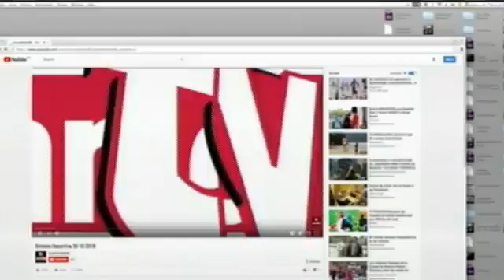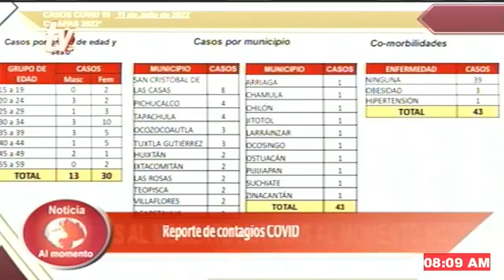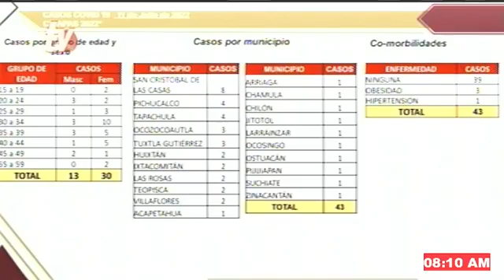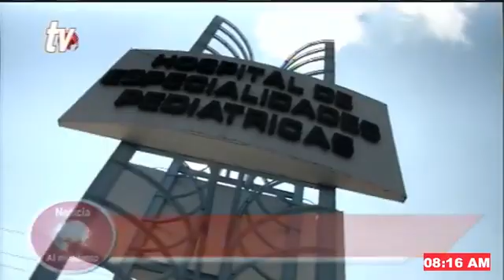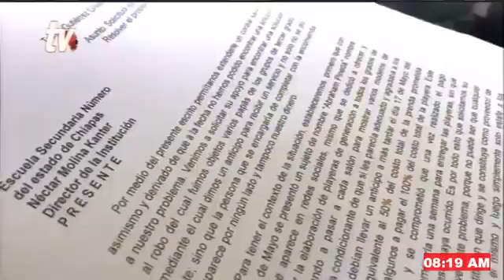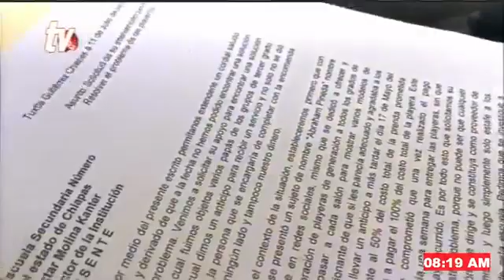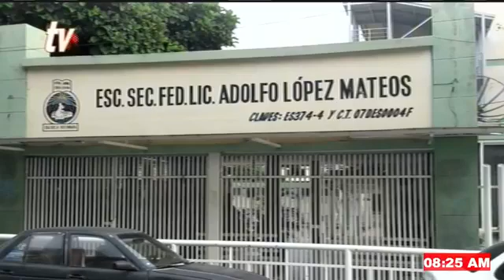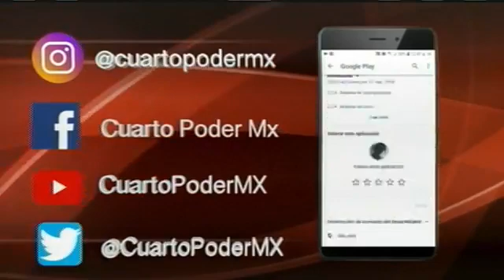Noticiero TVO 11 07 2022. TuDiarioVivir con Adolfo Abosaid.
Chaquistes no representan problema de salud pública

Alertan por nuevo fraude; "Coyotes" ofrecen efectivo

Estafan a estudiantes y padres de familia de la Secundaria del Estado

Chiapas con la población más joven del país

Encabeza Rutilio Escandón liberación de 208 personas internas en penales de Chiapas